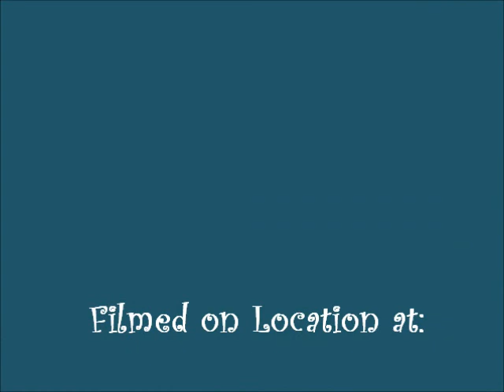Barking Hound Village Presents - Pool Pups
Shot on location at the Barking Hound Village Lofts.  Pool pups Luna, Max, Summer, Leela, and Rebel enjoy a warm day in the pool together at the Barking Hound Village Lofts.